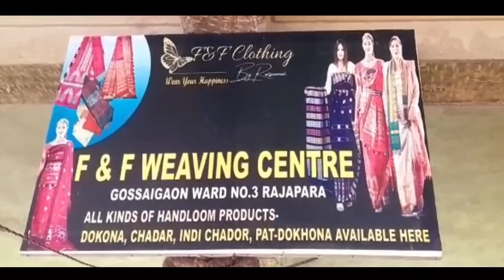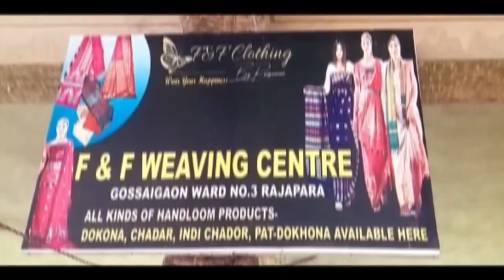अदालगुरि जिल्ला कंग्रेस कमिटिनि खौरां मेल